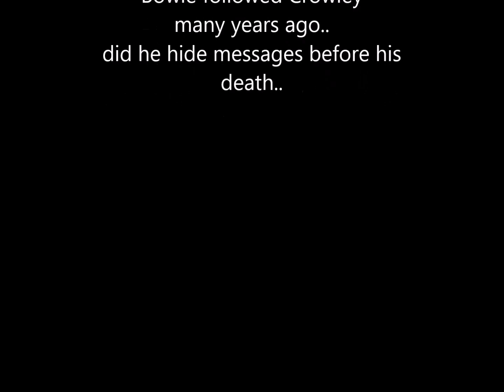DID DAVID BOWIE HIDE MESSAGES IN BLACKSTAR .. LISTEN IN REVERSE..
Bowie  once followed Crowley like many song writers and artists out there ... one quote from Crowley " Listen in reverse to songs?... records the Beatles did this in their songs hidden messages . Girl Loves me 1 min from end...I listened to all of song nothing else in this ..